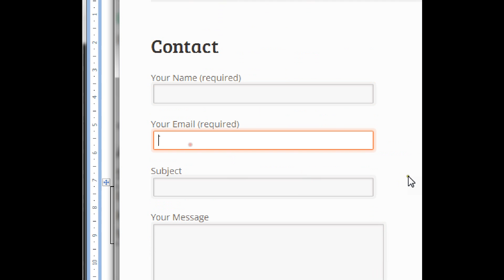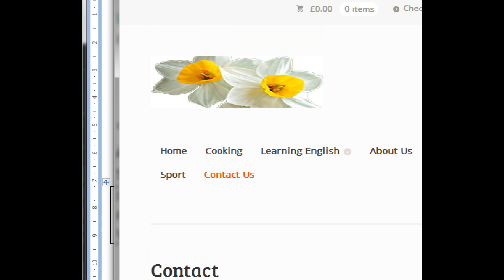Lesson 0001 Part A